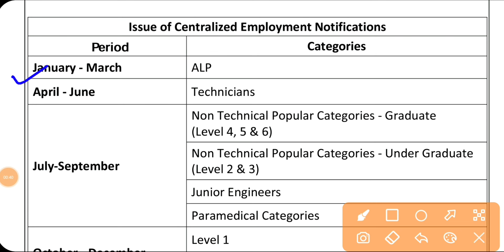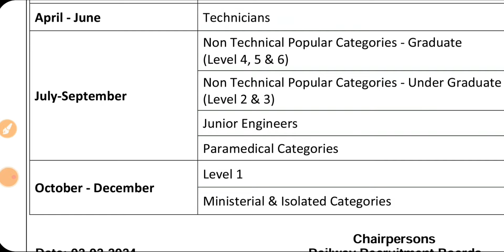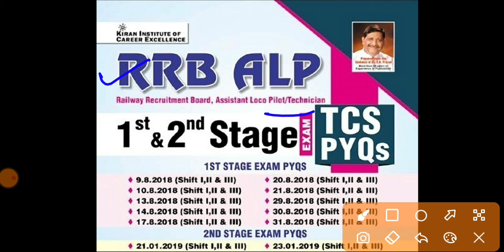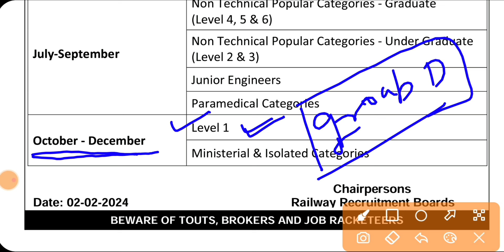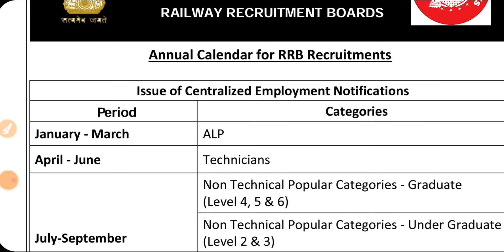Railway भर्ती Calender जारी, RRB Annual Calendar 2024, RRB Group D, NTPC,ALP,Technician Vacancy 2024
1.*Railway All Exam Maths 10000+ Questions*

2.*Railway All Exam Reasoning 8700+ Questions*

3. *Railway Saar Sangarh*

1.
2.

rrb ntpc under graduate vacancy 2024, rrb ntpc graduate vacancy 2024, railway ntpc vacancy 2024, railway board recruitment 2024,
railway recruitment 2024 calender, railwag alp, technician, group d 2025 vacancy, railway all vacancy date 2024, railway je vacancy 2024,